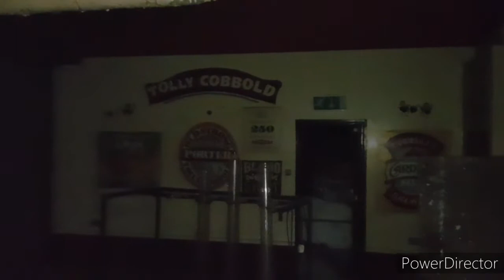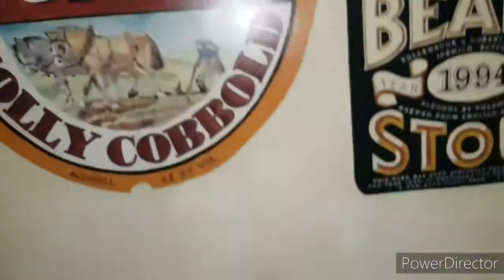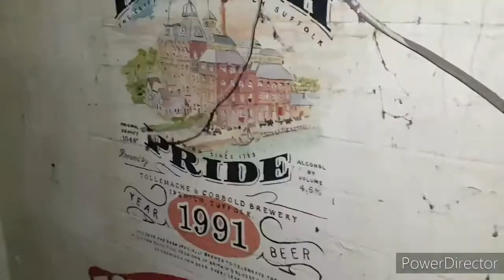Exploring Tolly Cobbald Brewery Suffolk what's left after the fire 2021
the toby Cobbald brewery was set fire to and destroyed much of the historic building
come with us to discover what's left